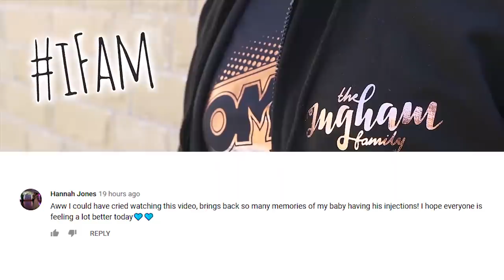HOME FROM SCHOOL SICK!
Isla was home from school today not well at all bless her. Not actual vomit ** for any one with Emetophobia.

Bradford
BD1 9AZ